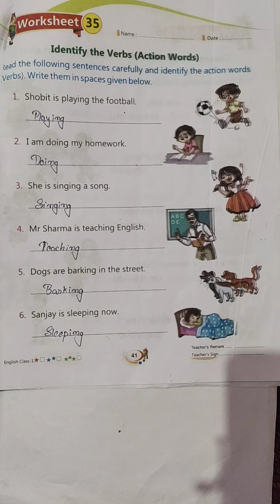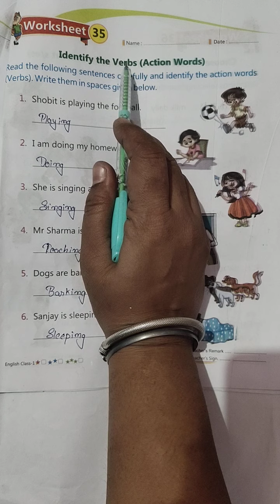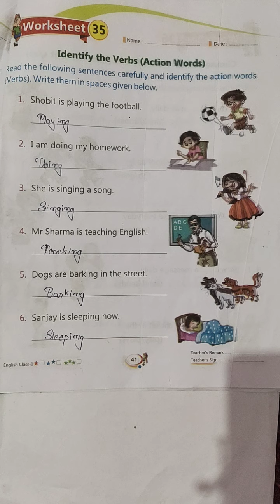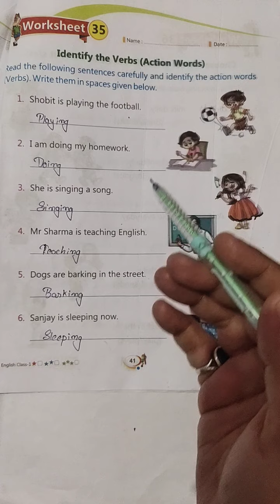CLASS - 1 ENGLISH WORKSHEET - 35